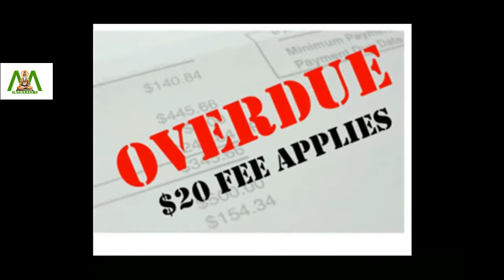Credit Cards | Do you know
In simple terms, a credit card is a payment card issued by banks to its customers, to use for purchasing goods and services. It is like borrowing money from your bank for shopping, and then repaying it with an interest amount.

This helps in many situations especially when you are shopping. You need not carry cash along with you, but just have to give the shopkeeper your credit card. The money will be paid by the bank which issues the card. You can use the card not just for shopping, but paying for services too.

Credit cards can be very helpful until you delay repayment. A late fee will be charged extra, as decided by the bank, and could possibly be very high! Smart users pay back the amount due every month, so that the debt amount doest not get too big.

There is also a limit up to which money can be credited. It is fixed by the bank, depending on your ability to handle the debt. An intelligent use of credit card will help the customer.